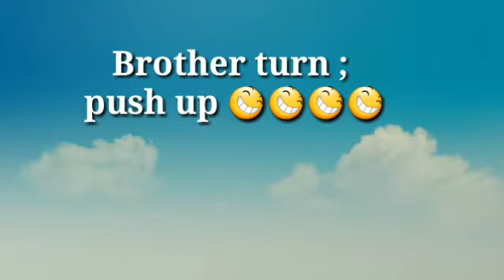Dai vs Bhai - Push-up Challenge|Comedy Vines .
This is our First video of Rupa tal Crew.
 This video is topic about funny vines between two brothers.
Title : Dai vs Bhai (Push-up Challenge)
Artists: Manish Basnet @s Dai & Jeevan B.k @s bhai.
Camera : Anjaan Gurung
Edit & concept by : Roshan Thapa,Sagar L.C & Anjaan Gurung.

Facebook: Hancy Boy Rose-sun , AnZaan P. Gurung  & Sagar Lc.